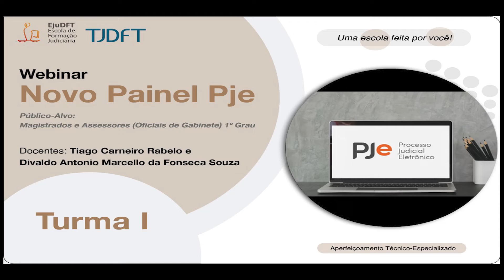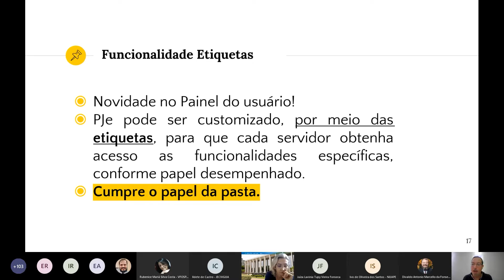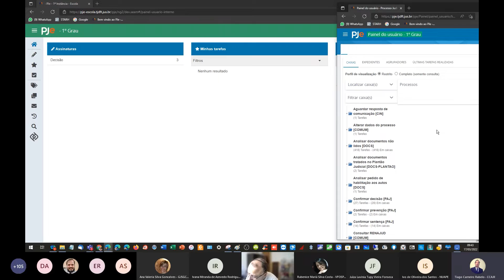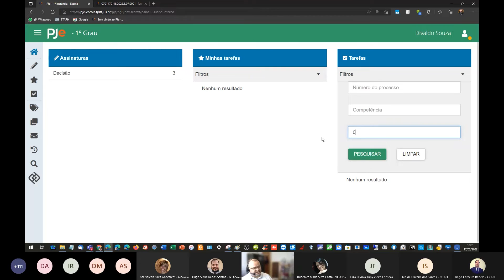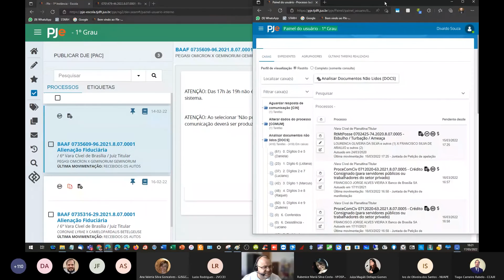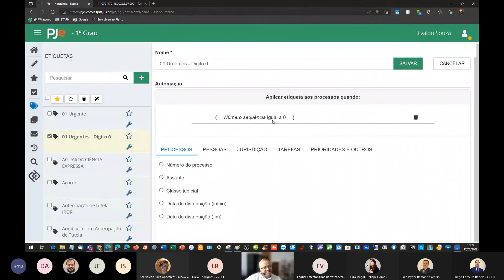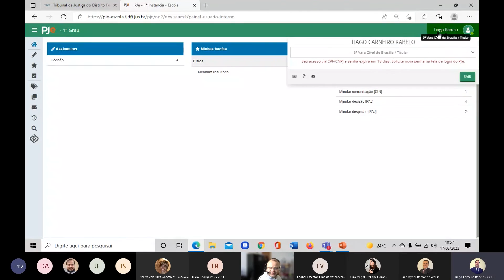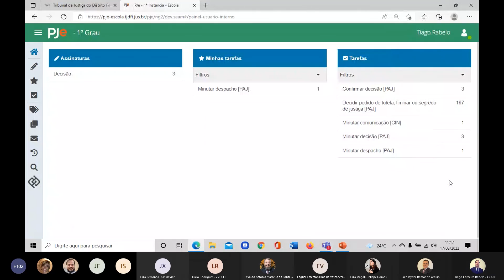Webinar Novo Painel PJe - Turma I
Ao final da ação educacional, os participantes serão capazes de identificar as principais informações e funções apresentadas nos autos digitais e menus do painel inicial do Sistema PJe, visando colaborar com a agilidade e a correição das movimentações e confecções de atos processuais.